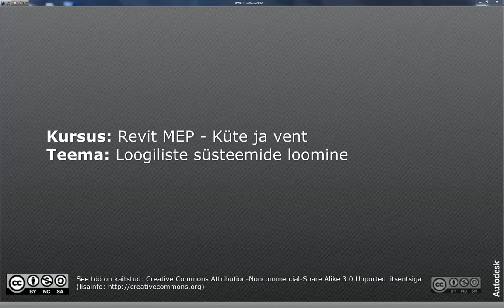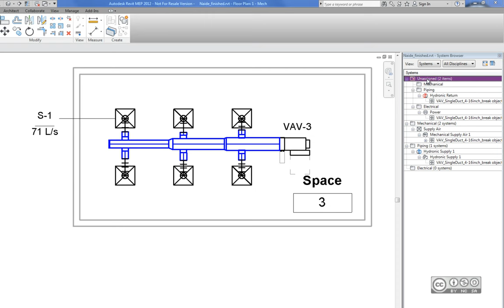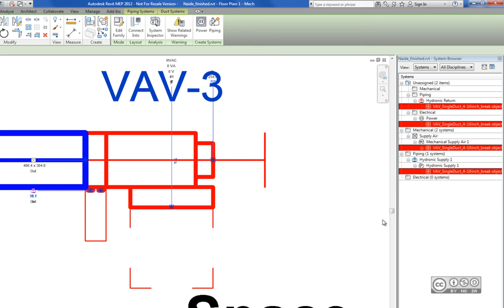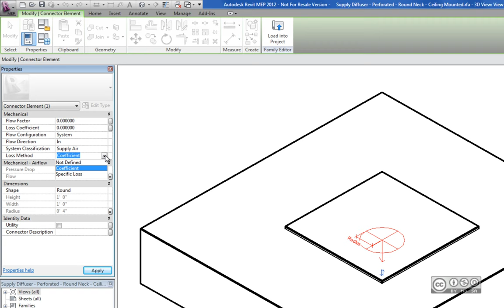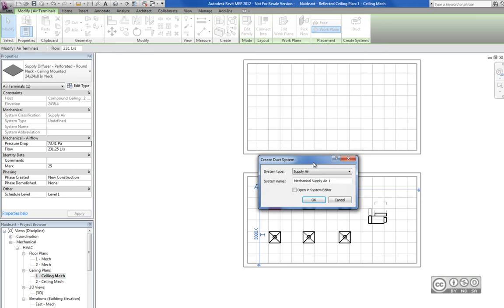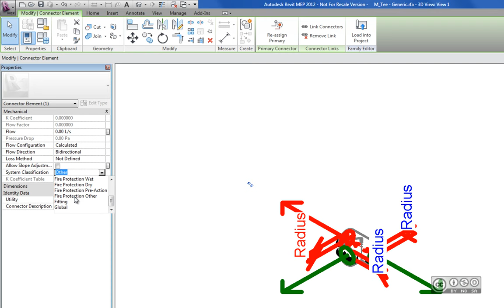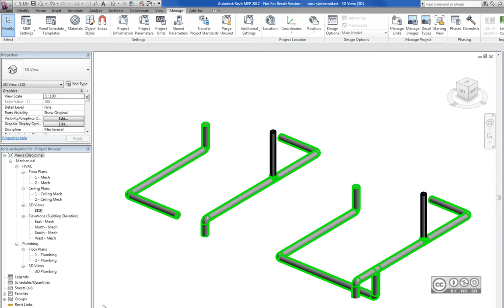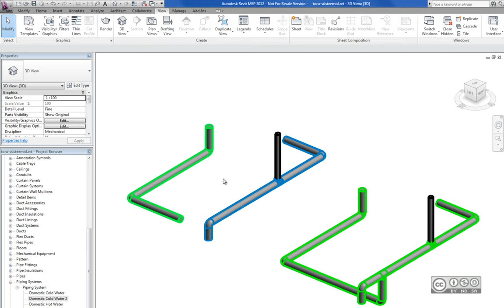Revit MEP - Loogiliste süsteemide loomine (küte- ja vent)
Süsteemide mõiste ning haldamine, mehaanika seaded (mechanical settings), süsteemi brauser (system browser), õhusüsteemide loomine (air system), parameetrite mõiste, torusüsteemide loomnine (piping systems), süsteemide kuva seaded (display properties), süsteemide filtrid (system filters).